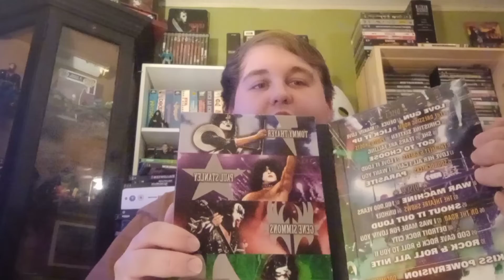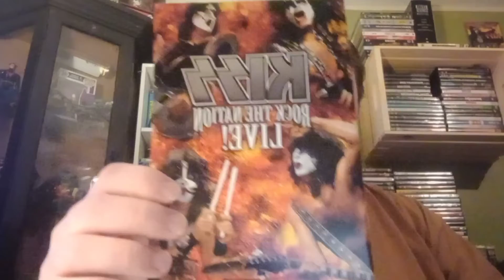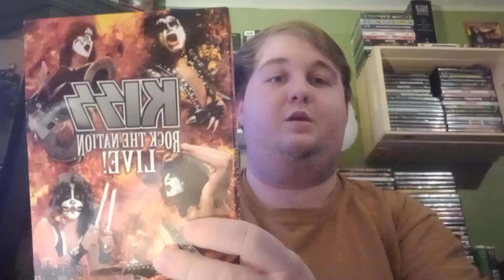KISS - Rock The Nation Live (2005) DVD Review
Today I am back and I am reviewing the 2005 DVD Rock The Nation Live by KISS!!!